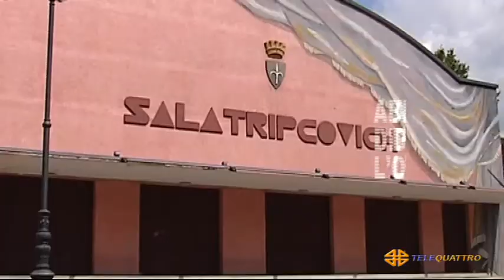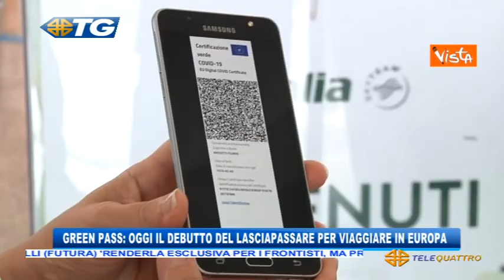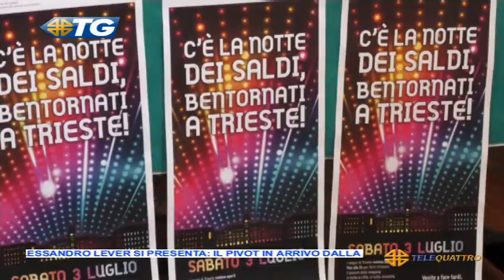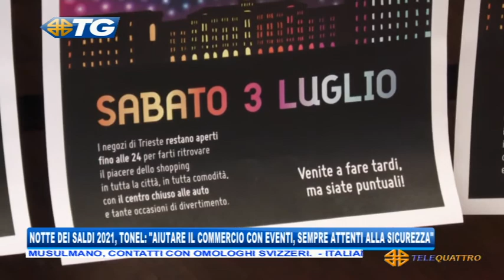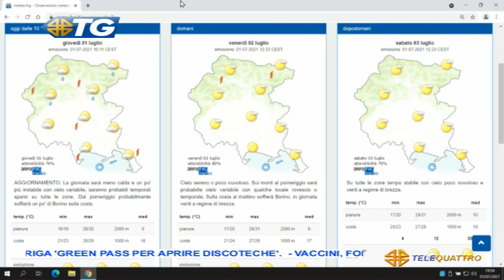IL NOTIZIARIO EDIZIONE COMPLETA | 01/07/2021 19:29